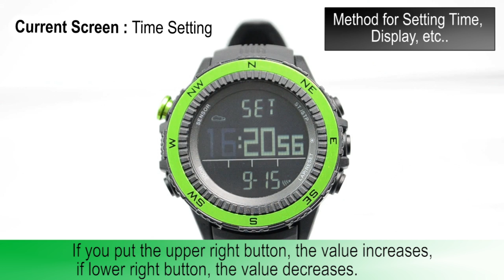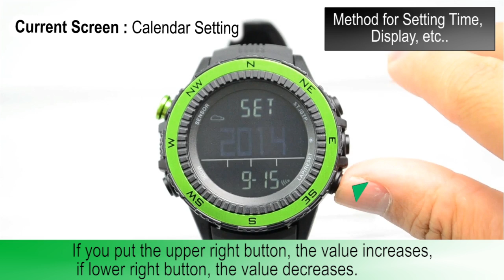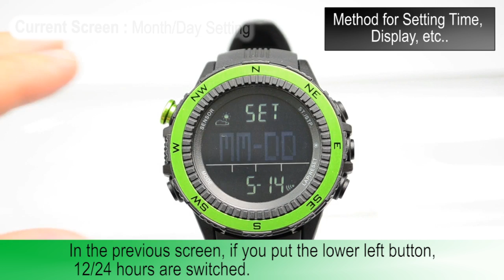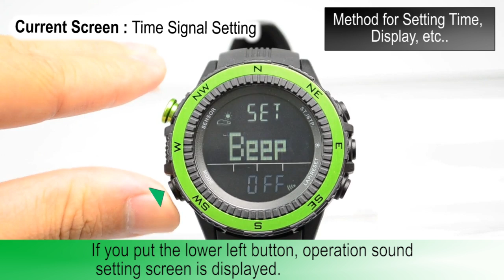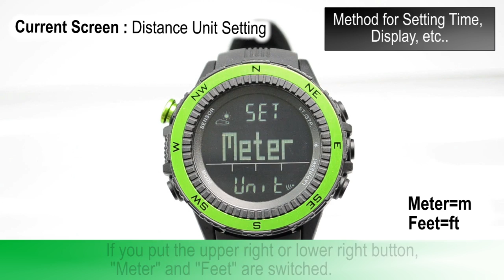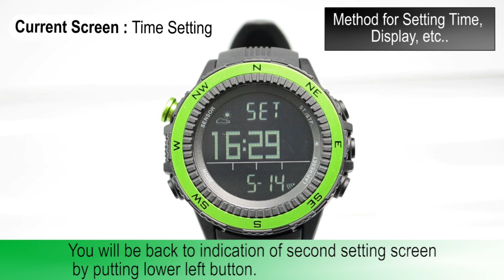Method for Setting Time, Display, etc.. | SENSOR MASTER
This is a video description for LAD WEATHER sensor master.

This video explains "Method for Setting Time, Display, etc.." in detail.

The LAD WEATHER sensor master watch can be used in several scenes including climbing, hiking, camping, fishing, cycling, jogging, walking or marathon.

We distributes videos about how to use the watch because we'd like you to enjoy it better.

[ The list of LAD WEATHER sensor master functions ]

[ The list of video descriptions for LAD WEATHER sensor master ]